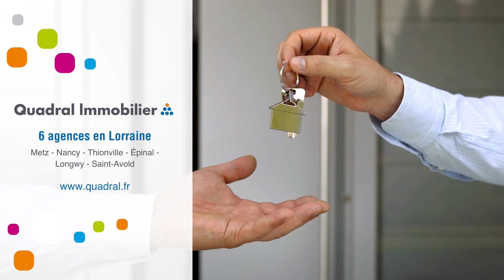Appartement À louer - 5 Pièces - Metz - 790 €/mois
Courtier: Quadral Lorraine
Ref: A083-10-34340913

METZ VALLIERES - RUE DE VALLIERES.

A louer. Dans petite copropriété au 2 ème étage, F5 de 90 m² entièrement rénové comprenant une entrée ,  salon et séjour,  3 chambres, cuisine simple séparée, débarras, salle de bains.

A disposition : une cave.

Libre de suite.

Contact : / 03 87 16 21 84.Loyer : 790 €/mois (Charges comprises)Dépôt de garantie : Surface : 90 m²DPE : GES : Meublé : NonProvisions mensuelles pour charges, soumises à régularisation annuelle : Honoraire de location: 720 €Dont état des lieux: 270 €